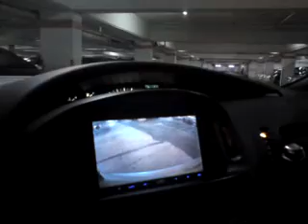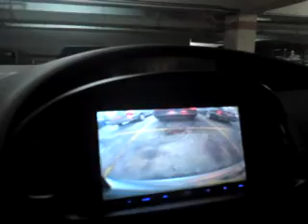伴我回航 與波波同行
回到麗港城